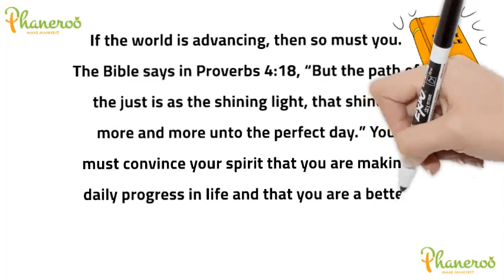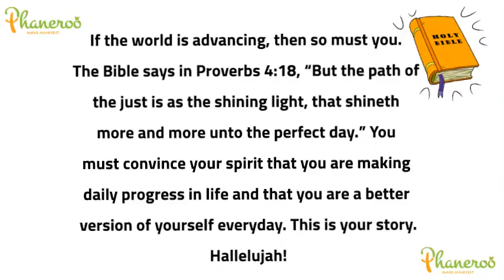From Glory to Glory Apostle Grace Lubega Phaneroo Devotions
Phaneroo Devotions for 3rd July, 2023
By Apostle Grace Lubega.
Titled; From Glory to Glory.
2 Corinthians 3:18(KJV); But we all, with open face beholding as in a glass the glory of the Lord, are changed into the same image from glory to glory, even as by the Spirit of the Lord.
It is an infallible fact that there are better technologies today than there were years ago. We have better versions of humans today than we did hundreds of years ago. Life is easier today than it was several years back because there is better health care, better schools, better access to information and so much more. Why is this so? It is because the world, even in its fallen state, respects the principle of ‘from glory to glory.’
If this is the case, how much more, you, child of God? How can you conceive that the future might be much worse than today? How do you transport personal failure into your next twenty years? If the world is advancing, then so must you. The Bible says in Proverbs 4:18, “But the path of the just is as the shining light, that shineth more and more unto the perfect day.”
You must convince your spirit that you are making daily progress in life and that you are a better version of yourself everyday. This is your story.
Hallelujah!
FURTHER STUDY: Proverbs 4:18, Isaiah 9:7.
GOLDEN NUGGET: You are making daily progress in life and that you are a better version of yourself everyday. This is your story.
PRAYER: My Father, I thank You for this great knowledge. I agree with You that today is better than yesterday and that I am a better version of myself today than I was yesterday. The laws that govern the ages to come advantage me because my portion is a glory-to-glory experience, in Jesus’ name, Amen.